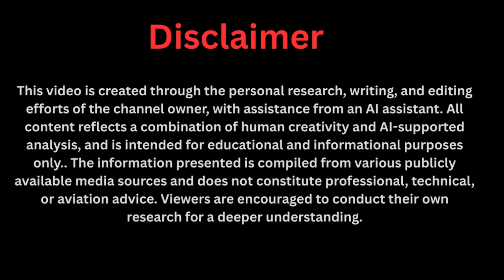100 Days Non‑Stop The African Self Powered Car Just Shocked Elon Musk!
For 100 days straight, Maxwell Chikumbutso’s African self-powered car ran without fuel, without charging, and without stopping — defying science, silencing skeptics, and shocking the world. This documentary-style video explores the daily struggles, the triumphs, and the global impact of a machine that could change Africa’s future forever. From rainstorms and dust storms to sabotage attempts and political pressure, discover how one invention challenged trillion-dollar industries and became a symbol of Africa’s energy independence.